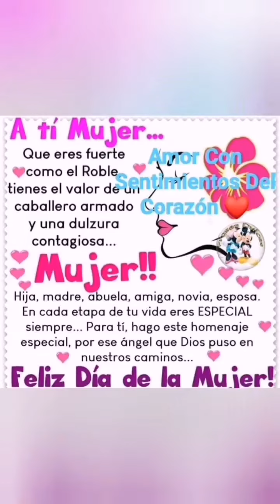PALABRAS DE AdelaMicha EN EL DÍA INTERNACIONAL DE LA MUJER 2022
El mensaje feminista de @Adela Micha
 que no puedes dejar pasar.

“INTENTA SER MUJER SOLO POR UN DÍA"

 ¿CÓMO TE VERÍAS ?

 ¿QUÉ SE SENTIRÍA ?

Una reflexión muy acorde al día de hoy...

8 de marzo - DÍA INTERNACIONAL DE LA MUJER

FELICITACIONES